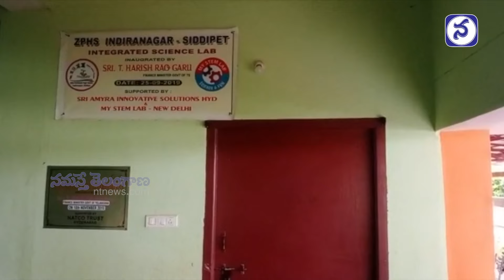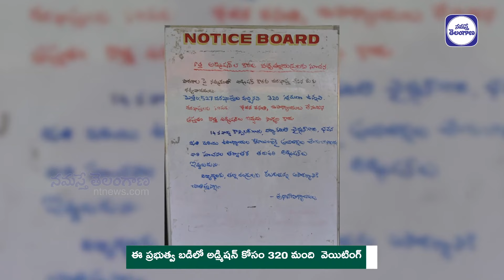Huge Demand For Siddipet District Indira Nagar Govt School | Namasthe Telangana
Huge Demand For Siddipet District Indira Nagar Govt School